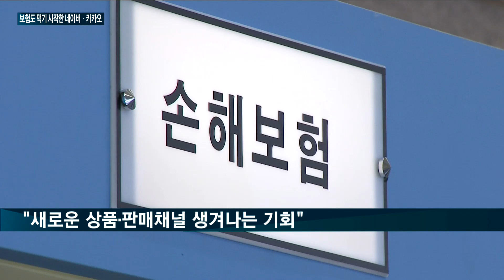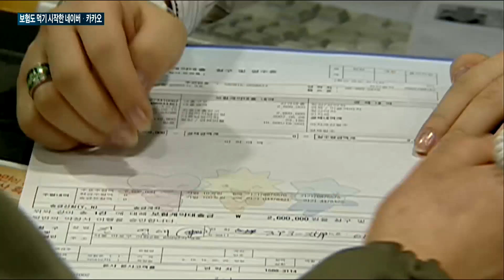한국 '빅테크 쌍두마차' 네이버·카카오, 보험시장 진출…'철옹성' 보험업계 '메기' 역할 기대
인터넷 플랫폼을 기반으로 사업영역을 무한확장하고 있는 '빅테크' 하면, 국내에서는 네이버와 카카오가 대표적입니다.

전국민 플랫폼으로 자리잡은 네이버의 검색 엔진, 카카오의 모바일 메신저는 이미 은행, 카드업을 집어삼킬 기세인데요.

국내 '빅테크 쌍두마차'인 네이버와 카카오가 이제는 철옹성 같은 보험업계 진출에 속도를 내고 있습니다.

과연 이들 빅테크 쌍두마차가 혁신과 변화에 둔감한 현재의 보험업계를 바꿀 수 있는 메기 역할을 할지 관심이 모아지고 있는데요.